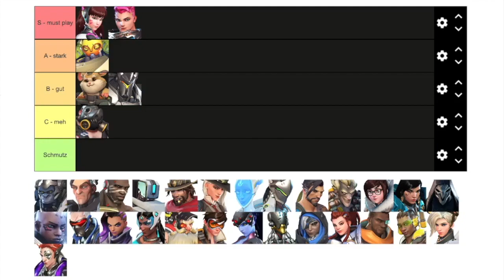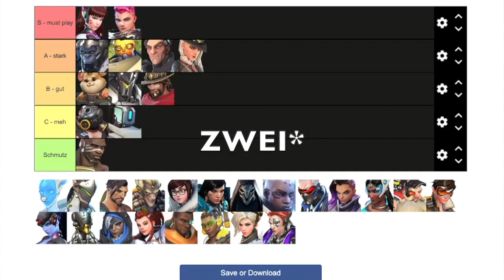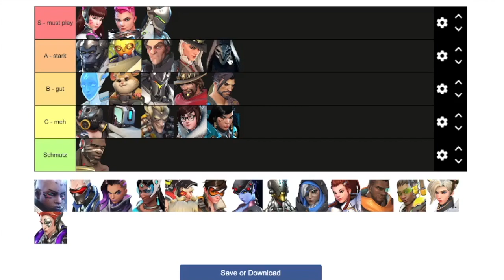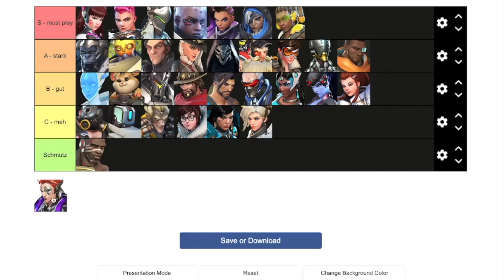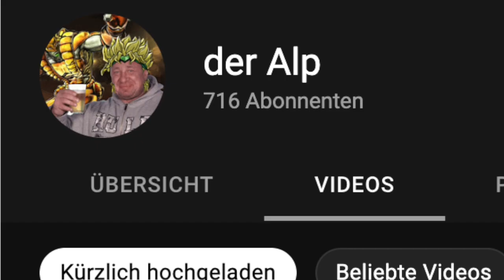Das ist DIE ULTIMATIVE Season 1 TIERLIST! | Overwatch 2 deutsch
Da die Season nun einige Wochen läuft habe ich hier mal für euch eine sehr akkurate Tierlist, klar können sich für einige von euch die Helden etwas anders anfühlen, jedoch sollte die im Großen und ganzen sehr akkurat sein noich. Schreibt mir gerne in die Kommentare eure Meinung.
BTW hitted den Sub button. Die 1000 Abos sind nicht mehr Weit, ich freu mich auf jeden Support von euch :)